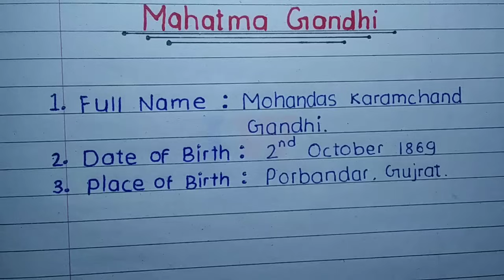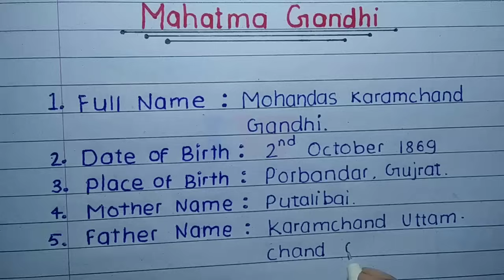All about mahatma gandhi ji name / date of birth / birth place / name of mother father / write essay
All about mahatma gandhi ji name / date of birth / birth place / name of mother father / write essay on everything about gandhi ji | mahatma gandhi jankari

topic :
mahatma gandhi full name,
mahatma gandhi date fo birth ,
mahatma gandhi birth place,
mahatma gandhi father and mother name,
gandhi ji profession ,
gandhi ji wife and son name,
reason of death,
gandhi ji campaigns,